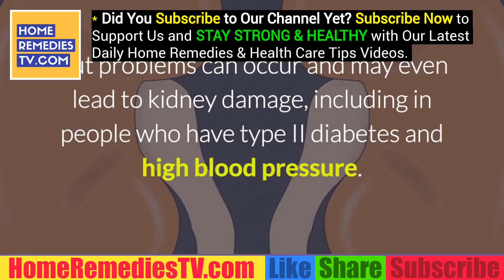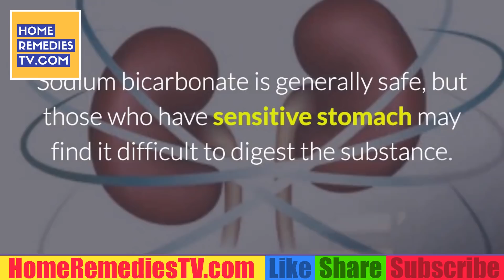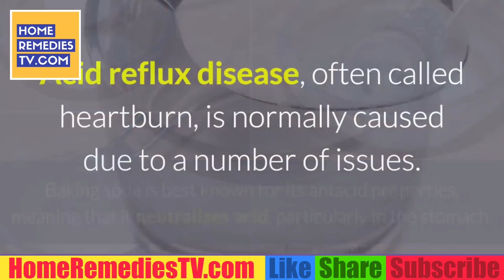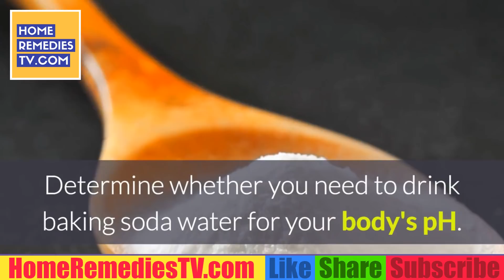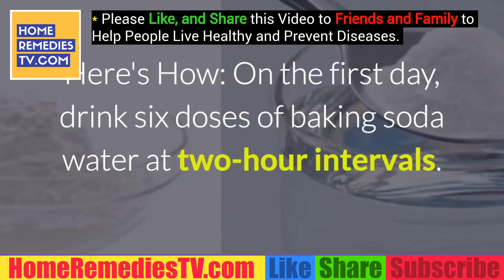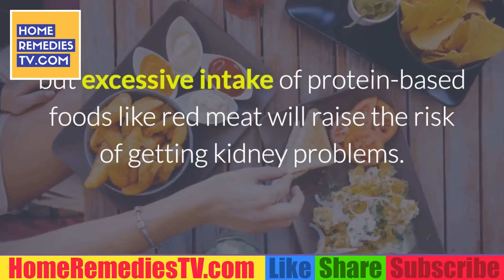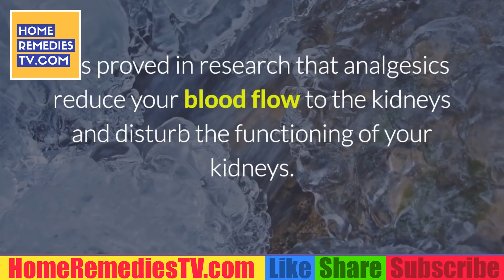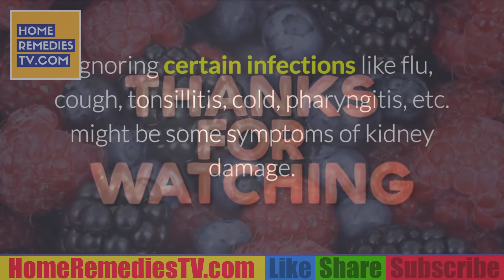Repair YOUR Kidney NATURALLY with JUST One Ingredient! IMPROVE KIDNEYS FUNCTION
How to Repair Your Kidneys Naturally Using Baking Soda (and why you should) Sodium bicarbonate, popularly known as baking soda, is a chemical substance that is a while solid crystalline, but often times it appears as a fine powder. Its taste is salty and alkaline.

♦️100% Natural Remedies For Improving Your Kidney Function & Reversing Your Kidney Disease?

♦️How you can lower your blood pressure naturally – without side effects…?

In ancient Egypt natural deposits of sodium bicarbonate were used for creating paint for the hieroglyphics.

In 1846, the first factory for baking soda was founded by John Dwight and Austin Church, bakers from New York.

Baking soda has a great variety of uses, from cooking to cleaning, as toothpaste, deodorant, shampoo and it even has medicinal use.

Some of the medical uses include: elevating the pH levels removal of splinters in combination with water, baking soda forms a paste that treats allergic reactions from poison ivy/sumac
the mixture of baking soda and water makes a very effective antacid
people suffering from kidney failure who are treated with the addition of sodium bicarbonate show a decrease in the progress of the disease.
Sodium bicarbonate is very important for our health. It is produced even in the body by the pancreas and the kidneys in order to protect the kidneys. When there is a decline in the bicarbonate production in these two organs, the acid builds up and the body has issues neutralizing this build-up. Cellular descent starts at this point and our body needs a treatment that is going to eliminate the acid build-ups and supply an increase of nutrients, water and oxygen.

How to Repair Your Kidneys Naturally Using Baking Soda (and why you should)

Patients suffering from kidney disease often suffer from low bicarbonate levels as well. This is a medical condition also known as metabolic acidosis.

As Doctor Thomas P. Kennedy claims, replacing a sodium bicarbonate solution for saline infusion before administration of radiocontrast material seems to reduce the occurrence of nephropathy.

Only in the United Kingdom there are 3 million people suffering from chronic kidney disease and nearly 37,800 of those patients require renal replacement therapy (which involves dialysis and possibly a kidney transplant). The treatment these patients require costs about $45,165 a year.

A research was carried out at the Whitechapel hospital in Royal London and this was the first controlled examination in a clinical setting. The British team of scientists from the hospital states that sodium bicarbonate can radically slow the effects of kidney disease. The leader of the study, Magdi Yaqoob, a professor of renal medicine, said that this is the first randomized controlled research of its kind and it is amazing. She stated that sodium bicarbonate, also known as baking soda, is a pretty simple remedy, which, when used appropriately, can be extremely effective.

Out of 134 examined patients suffering from advanced kidney disease and metabolic acidosis who were randomly selected and were given a tablet a day for a year. This tablet consisted of a small amount of sodium bicarbonate. The function of the kidneys of these patients declined to an extent that is expected with standard aging and was less likely to require dialysis. The decline of health in these patients was 2/3 slower than the one of the untreated group.

Nine percent of the people who received sodium bicarbonate experienced a rapid progression of kidney disease, and 45 percent of the people who were not treated with sodium bicarbonate had a rapid progression.

According to Professor Magdi Yaqoob, the study has shown that baking soda can be beneficial for people with kidney failure, that is, as long as the quantity is regulated and supervised.

The inflammation of the kidneys is prevented due to the baking soda consumption because a chemical reaction takes place that limits ammonia production in the kidney.

This approach is cheap and simple and improves the nutritional well-being of the patients and also has the potential to improve the life quality, as well as the clinical outcome that can eliminate the need for dialysis.

Due to the fact that sodium bicarbonate is not classified as a drug, this study has never been undertaken before.